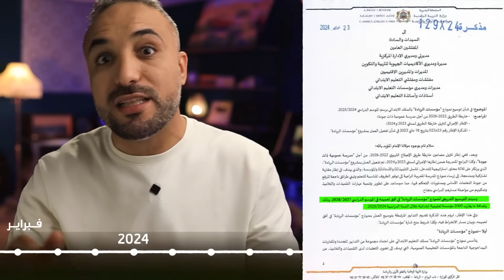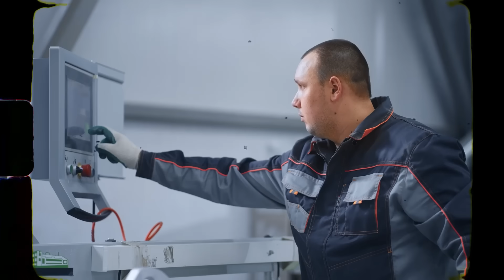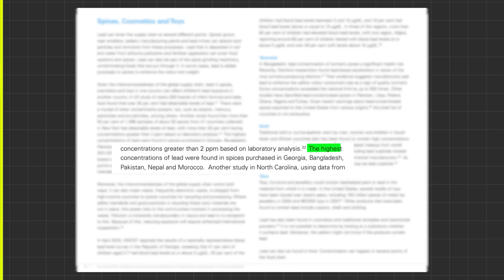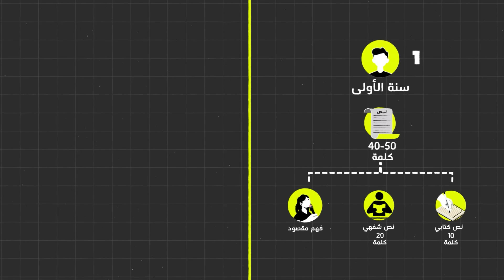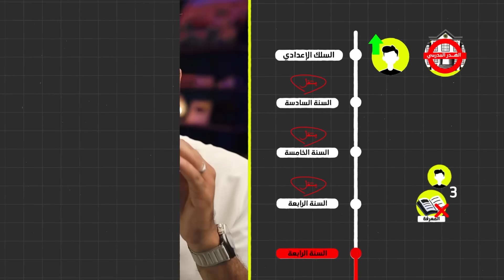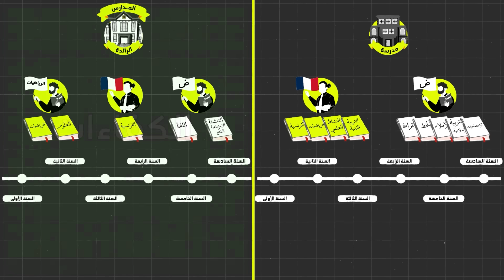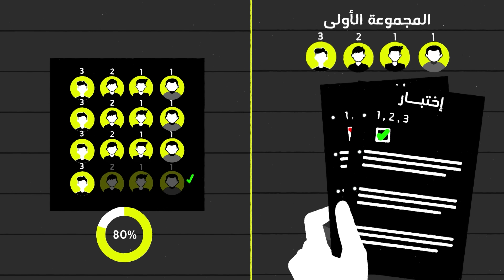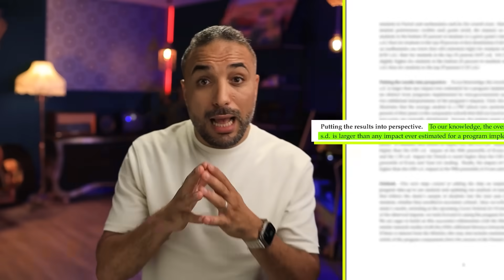المدارس الرائدة: هل هي بداية نهضة أم نهاية التعليم العمومي؟